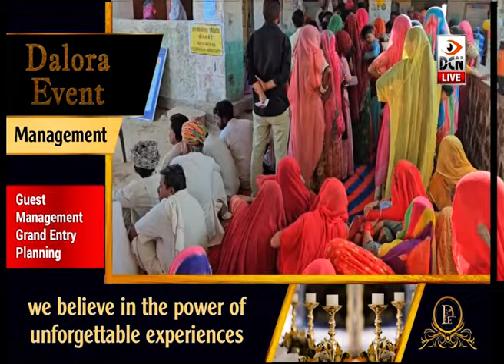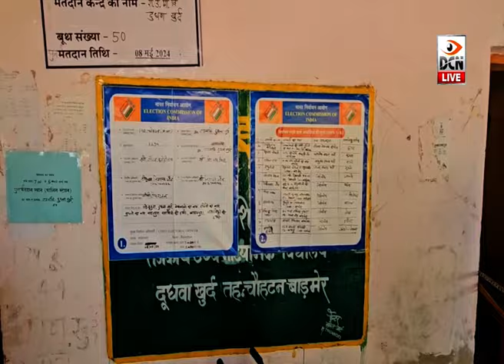बाड़मेर: दूधवा खुर्द कड़े सुरक्षा बंदोबस्तों के बीच हुआ पुनर्मतदान, 67.07 प्रतिशत पड़े वोट